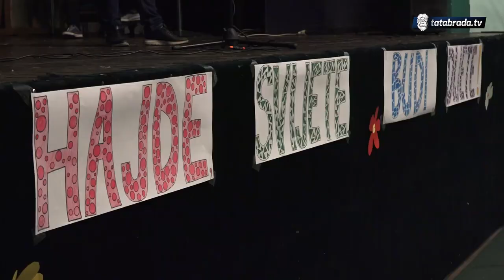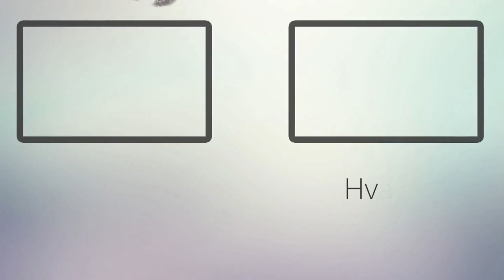2. Festival dječijih prava 'Hajde svijete, budi dijete' - tatabrada.tv